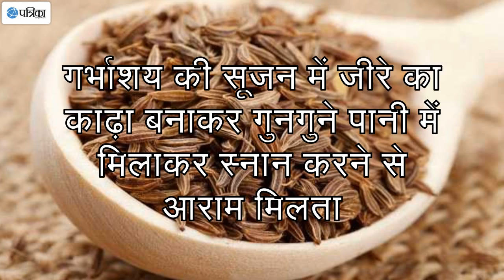10 Health Benefits of jeera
10 Health Benefits of jeera